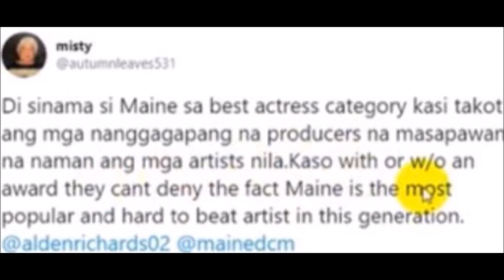MAINE AT CARLO, DINAYA NG MGA PRODUCERS KAYA HINDI NAGING NOMINADO BILANG BEST ACTRESS AT BEST ACTOR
Nakakapagtaka na kahit isang kategorya ay hindi nakapasok ang ISA PA WITH FEELINGS pati sina Maine at Carlo bilang best actor at best actress dahil dinaya pala sila.